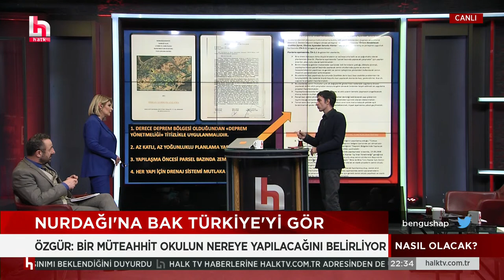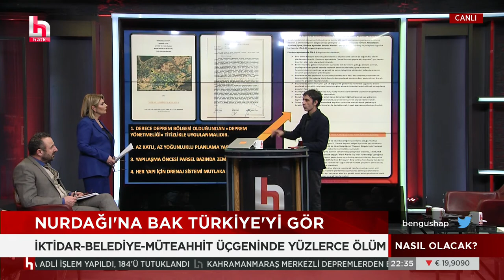"Nurdağı'na bak Türkiye'yi gör! 'Allah sitesi' ve Gaziantep gerçeği...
Hafta biterken Türkiye ve dünya gündeminin en çok tartışılan konuları Halk TV ekranlarında seyircisiyle buluşan 'Perdenin Önü Arkası' programında masaya yatırılıyor. Siyaset, dış politika, ekonomi, yolsuzluk, yoksulluk, liyakat ve dahasını usta gazeteciler; Seda Selek, Hakan Çelenk, İsmail Saymaz ve Mehmet Tezkan 'Perdenin Önü Arkası'da konuşuyor, değerlendiriyor, tartışıyor. 'Perdenin Önü Arkası', her cuma 21.00'de Halk TV ekranlarında.